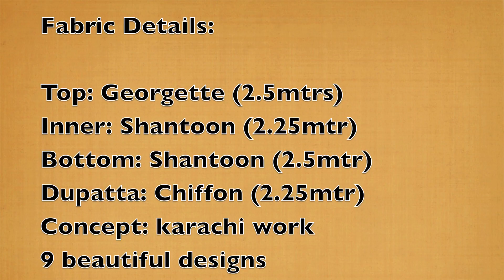Karachi Georgette Fancy Suits | March 2017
Fashion In Trend
-By Rudraksh Selection

Georgette karachi work collection!!
Fabric Details

Top: Georgette with karachi work (2.5mtrs approx)
Bottom & Inner: Shantoon (total combined 4.75mtr approx)
Dupatta: Chiffon pure quality (2.25mtr approx)

Total designs: 9
WE DEAL IN RETAIL & WHOLESALE(full set also)